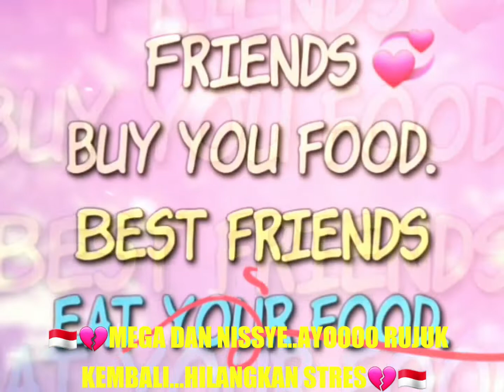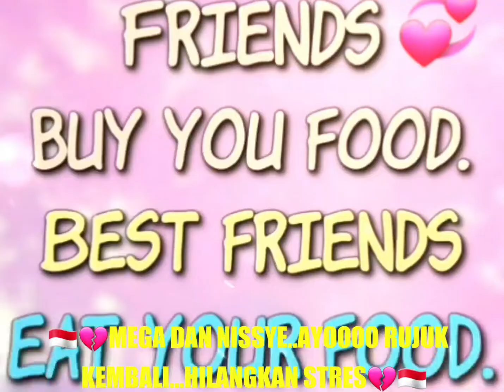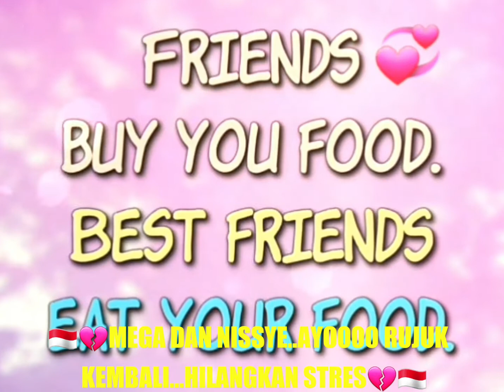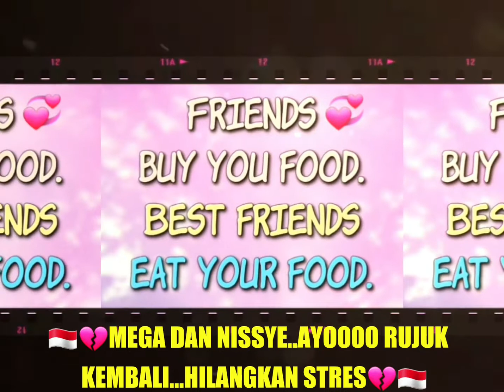😛Judulnya "Rujuklah"😛Kan Ada Baiknya😁 🇮🇩💔MEGA AND NISSYE..COME ON REFER BACK AGAIN ... 💞💞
😛Judulnya "Rujuklah"😛Kan Ada Baiknya😁

🇮🇩💔MEGA AND NISSYE..COME ON REFER BACK AGAIN ... ELIMINATE STRESSES

🇮🇩💔MEGA EN NISSYE..KOM OP WORD WEER VRIENDEN
...VERWIJDERT BELEMMERINGEN💔🇮🇩

🇮🇩💔MEGA DAN NISSYE..AYOOOO RUJUK KEMBALI...HILANGKAN STRES💔🇮🇩